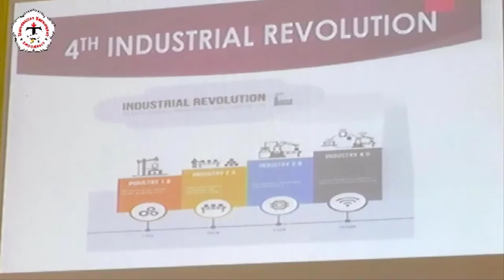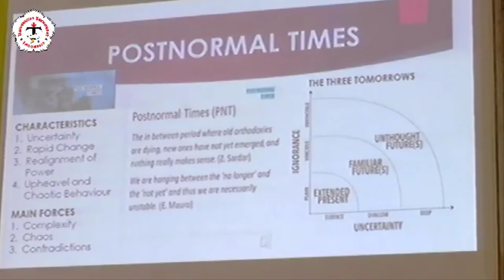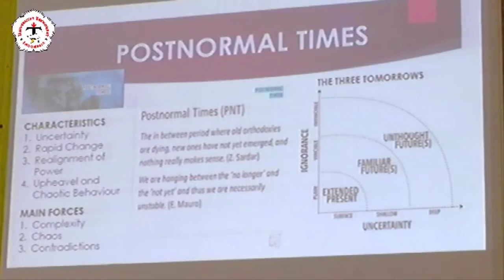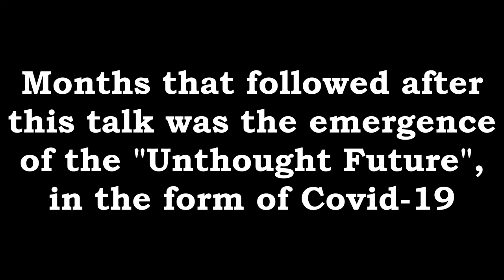Consequences of Digital Era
A lecture delivered at International Seminar on the Impact of Digital Era on the Society and Economic Development, organized by and at Universitas Teknokrat Lampung, Bandar Lampung, Indonesia, 21 January 2020.